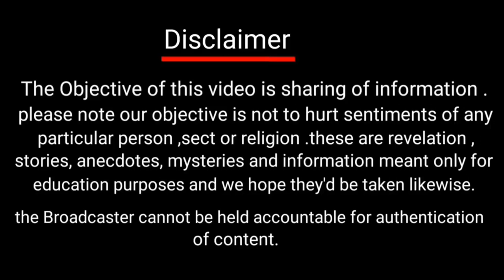Poured boiling sugar over it. 😱😱 l The Horrific case of Corinna Smith.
The Objective of this video is sharing of information.please note our objective is not to hurt sentiments of any particular person ,sect or religion .these are revelation , stories, anecdotes, mysteries and information meant only for education purposes and we hope they'd be taken likewise.

 Act.

  Please help us grow more.

 * Writer, Editer and owner is UDIT SINGH